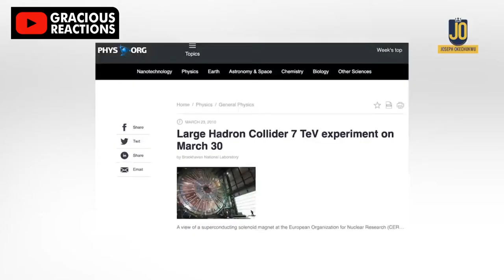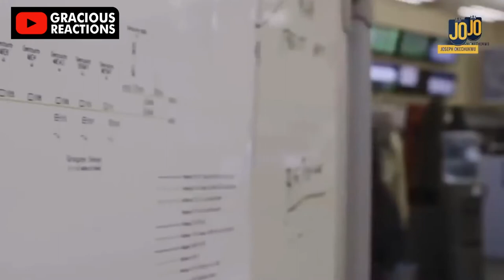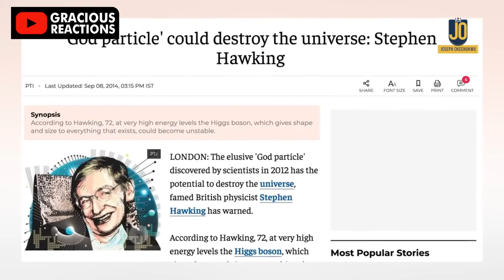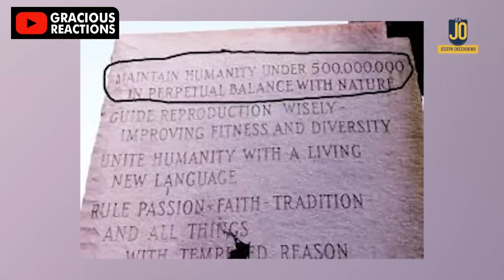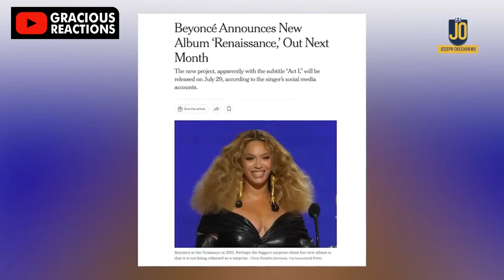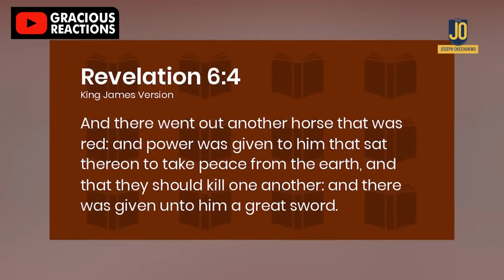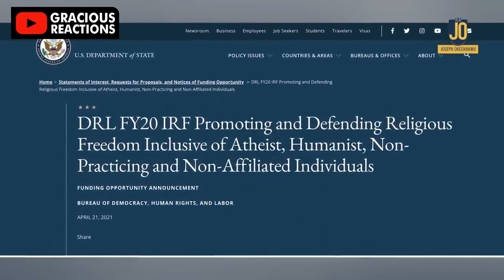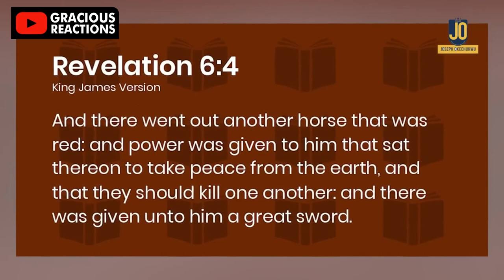CERN: Ghost Particle Found, Georgia Guidestones Blown Up, Beyonce on Biblical 'Red Horse"